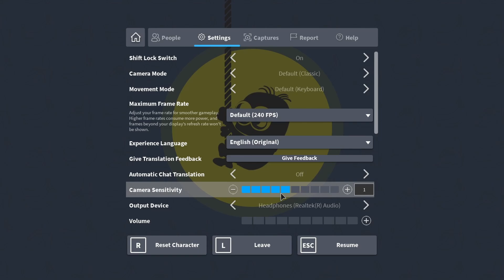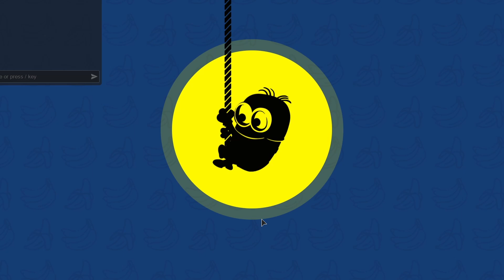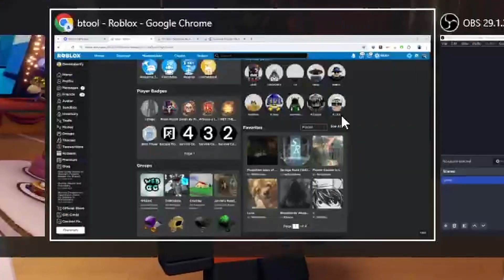Exploring The "Despicable Me 4" Obby...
🔴NOTE: My editing software made the video quality trash. Please ignore it.

The bananas were yummy
AUTO DESC. STUFF

Game (The free UGC is gone)